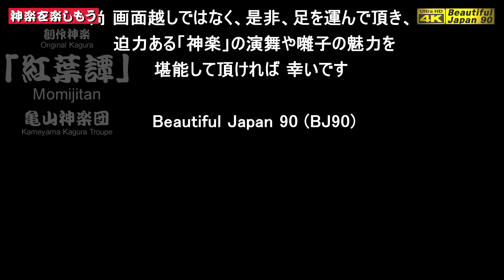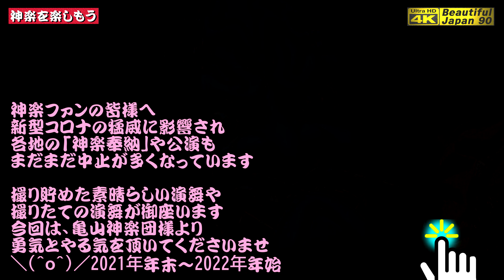今夜𓆉亀山デー２本立てなり・その②🎍めちゃくちゃ格好良い新作なり👹創作神楽「紅葉譚」亀山神楽団 𓆉主催者＆神楽団許可済・10分ダイジェスト版🎥(PR)安佐北区民文化センターで見ると､もっと凄いぞ❗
2022年　明けましておめでとうございます
今年も宜しくお願いします𓆉

★★今回の情報★★𓆉
■初披露★創作神楽「紅葉譚」亀山神楽団𓆉
　 ★主催者＆神楽団許可済にて、10分ダイジェスト版
　※亀山神楽団 専属記録係として特別に撮影
　※パノラマ音響
　※神楽団監修の神楽歌入り
　※安佐北区民文化センターにて　(広島市安佐北区)

◼️亀山神楽団　(かめやまかぐらだん)
亀山地区に住む神楽を愛する数名からスタートしました。現在は中学生から60代までと年齢の幅も広く、20名ほどの団員で活動しております。旧舞は、芸北町(現在の北広島町)、新舞は千代田町(現北広島町)の神楽団の方々からの指導を受け、旧舞と新舞を伝承しています。
安佐北区亀山地区を中心に四季の祭りの神楽の奉納、各種イベントへの出演、福祉施設の慰問等が主な活動です。数年前より亀山子供神楽の指導も行っており地域に密着した神楽団を目指しております。

代表者名(役職)  /  平岡秀典(団長)
神楽団の創設時期  /  昭和47年
団員数  /  20名

保持演目  /  神降し、恵比寿、神武、塵倫、弓八幡、悪狐伝、子持山姥、戻り橋、羅生門、葛城山、滝夜叉姫、紅葉狩、安珍清姫、八岐大蛇、茨木、頼政鵺退治、赤蔵ヶ池
※今回新しく書き下ろした・鍾馗・紅葉譚　加わる

地元神社  /  両延神社
地元神社での上演時期  / 10月第4土曜日

■演目　創作神楽「紅葉譚」
この神楽は、神楽演目「紅葉狩」をベースに　戸隠山に住まいする鬼女「紅葉姫」の視点から、創作した新たな神楽演目です。

(会場パンフレットより)
　時は平安、季節は秋。
　信州は戸隠の奥山にて、過去に都を追われた息子と共に勢力を拡大し、都に反旗を翻そうとする者達がいました。
　この者達を討伐せよとの帝の勅命を受けた中納言・平維茂は、戸隠山を登る道中、女人の宴に出くわします。
　妖しき者と疑いをかけますが、女人の巧みな言葉に惑わされ、宴に参加してしまいます。
　宴もたけなわ、正体を現した鬼女達に襲われた維茂は、一命危うい所を八幡大菩薩のご降臨にて、民を守れと神剣と幣を授かります。
　これを承けた維茂は、鬼女達のもとへ乗り込み、激しい戦いの末、戸隠山の悪鬼を討伐するという物語です。

■写真やタイムラプス動画の購入サイト紹介